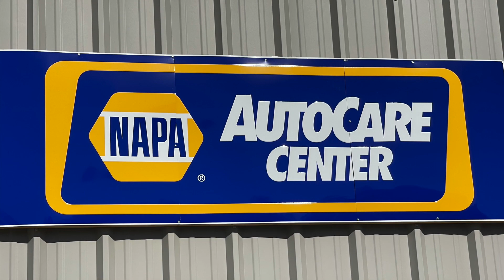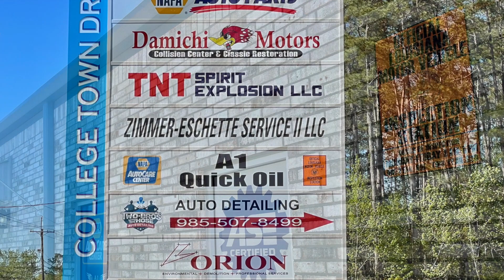Joey Piazza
School Board Member Joey Piazza provides an update.